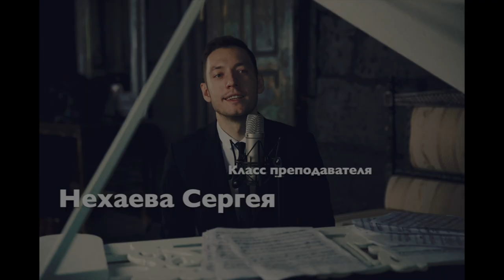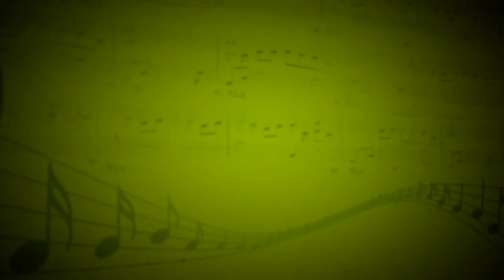Видеоотчёт (Mix) - Патриция Ратайчак,Александр Тимохович,Лидия Никольская (Вокал) - Сергей Нехаев